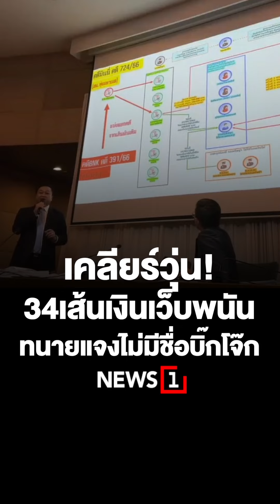เคลียร์วุ่น! 34เส้นเงินเว็บพนัน ทนายแจงไม่มีชื่อบิ๊กโจ๊ก 19/03/67